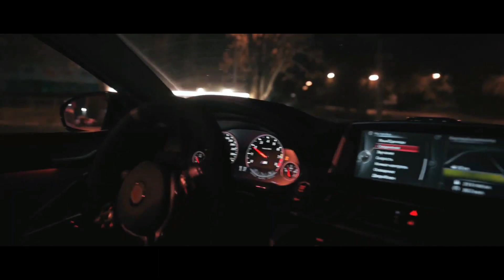Jebby Jay - Roll'On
♛ Jebby Jay - Roll'On ◾ Model & BMW M6 Showtime

🚫 © THIS CHANNEL IS ONLY FOR ADVERTISING. IF YOU WANT ME TO REMOVE THE VIDEO, WRITE AN E-MAIL. © 🚫